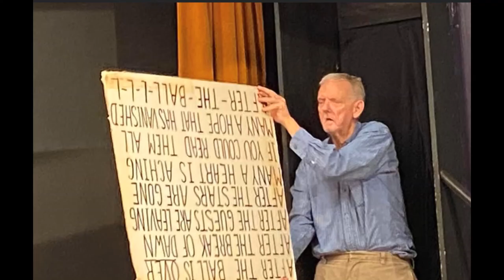Jere Uncapher Picture Video with Chet Atkins Music